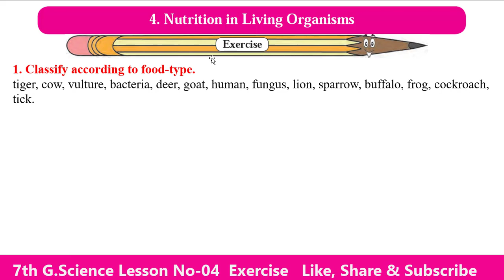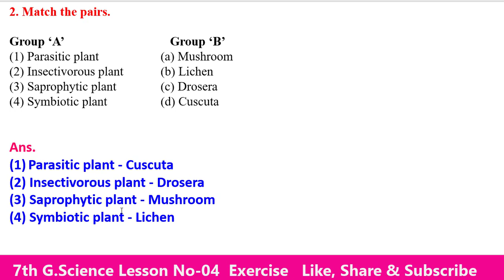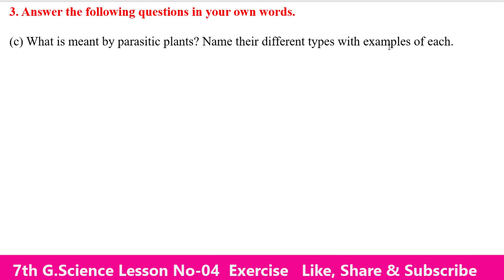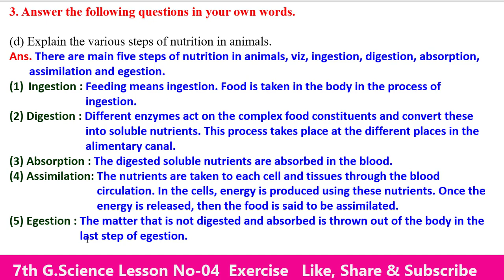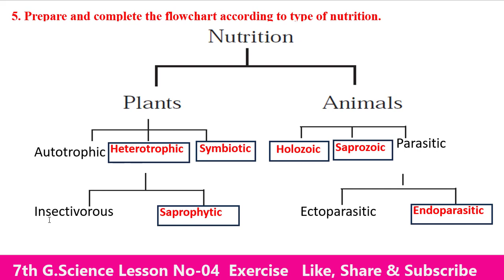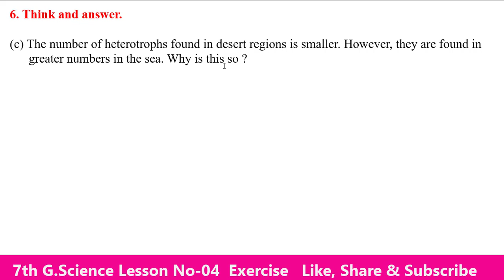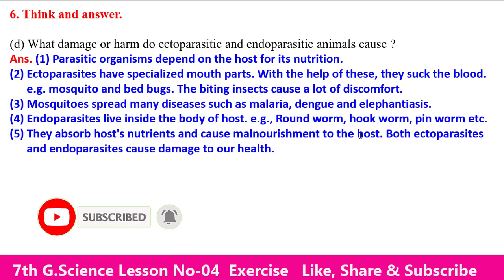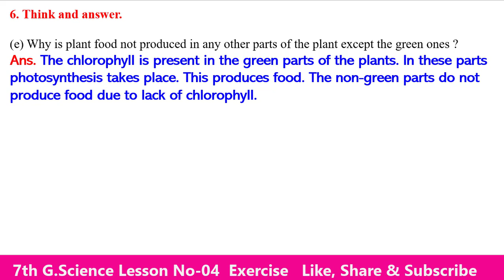Q.A.(Exercise) Lesson No 04- Nutrition in Living Organisms 7th General Science English Medium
Hello Friends

Q.A.(Exercise) Lesson No 04- Nutrition in Living Organisms 7th General Science English Medium Maharashtra Board

class 7th General Science Lesson No 04-Nutrition in Living Organisms